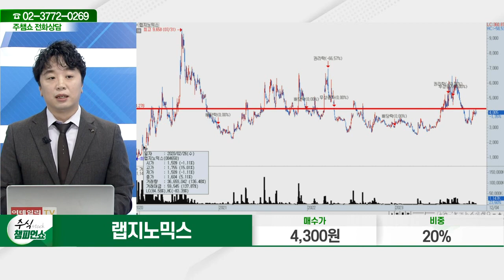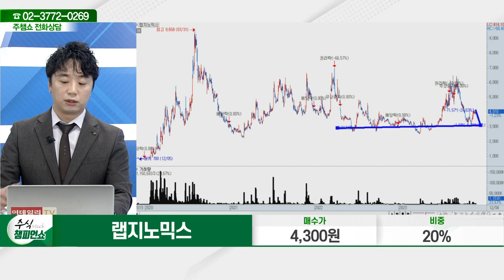랩지노믹스(084650)_문현진 전문가_종목 상담 (20231204)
2) 유튜브: 이데일리TV 채널›생방송 채팅창